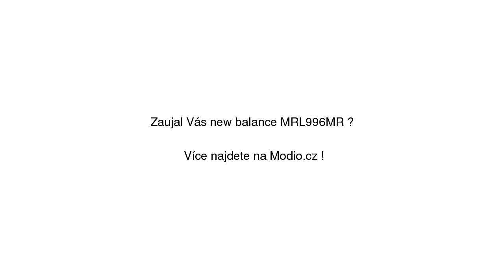New balance MRL996MR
New balance MRL996MR se slevou 18% na Modio.cz. Dámské tenisky New Balance kůže. Modio.cz - módní inspirace i možnost nákupu online.